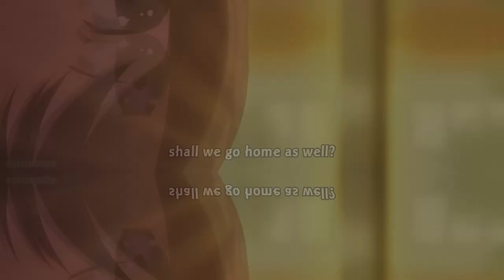AVM KISS | ANIME MUSIC VIDEO WITH KISS | MY WIFE IS STUDENT COUNCIAL PRESIDENT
AMV KISS | ANIME MUSIC VIDEO WITH KISS | MY WIFE IS STUDENT COUNCIAL PRESIDENT